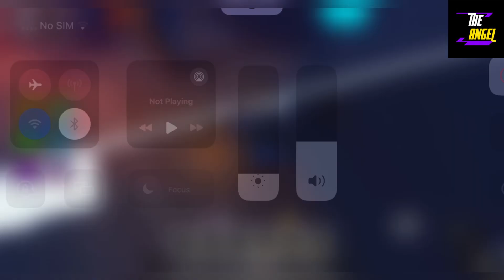🧩 Event And Update 🧩 ROBLOX SPECIAL ANIME DEFENSE CODES - CODES SPECIAL ANIME DEFENSE CODES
Welcome Guys

Finally all new and working codes are here, yes do watch fully and grab all these awesome codes waiting for all of you guys.

Thanks